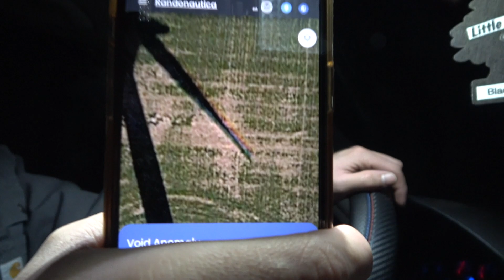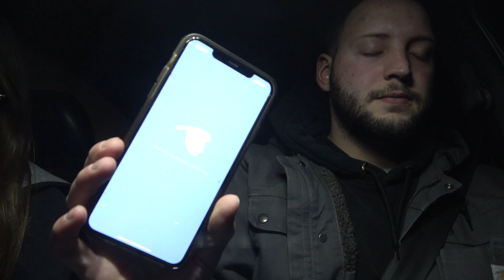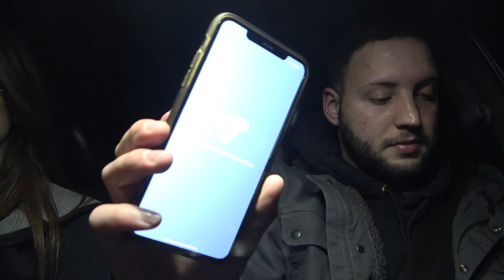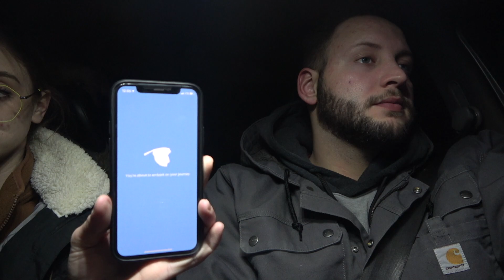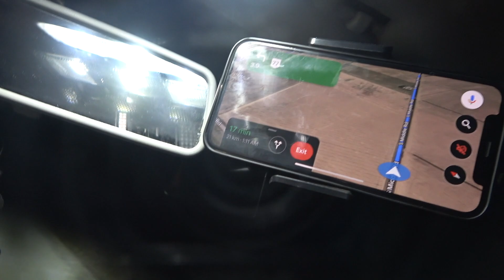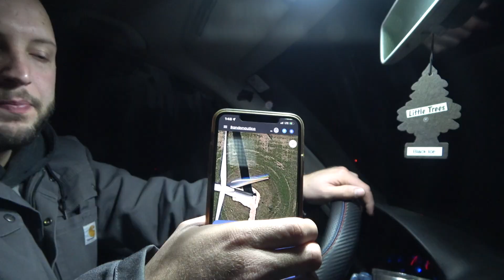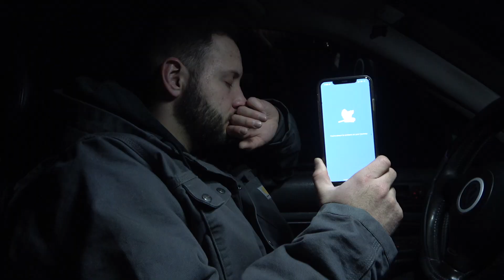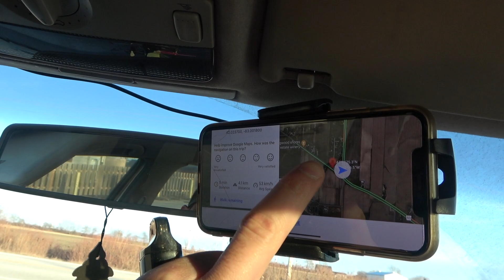RANDONAUTICA - AT 1 AM - ABANDONED INTENTION WORKED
In this weeks video Randonautica takes us to two abandoned locations, and takes us on a strange uncertain journey at 1 am.